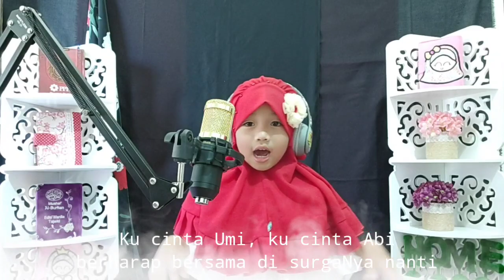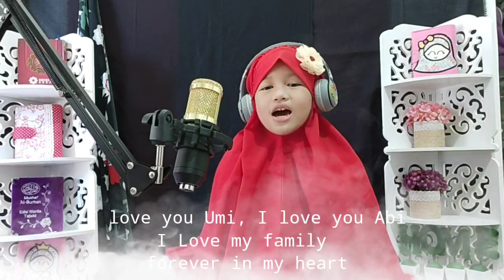Hafidz Qur'an_(Cover) by Zeze, Nurul, Ibrahim, Alifah dan Abidah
Mohon izin Zeze cover Lagu Hafiz Qur'an
Karena lagunya begitu menyemangati Nanda dalam menghafalkan Al-Qur'an
Terimkasih kepada Instrumen Musik
SDIT

Mudah mudahan lagu ini menjadi inspirasi anak anak kita untuk menjadi Hafiz Alquran

Terimakasih kepada kalian yang sudah menonton
Alhamdulillah akhirnya Zeze mencapai 1 K, berkat doa dan dukungan kalian semua